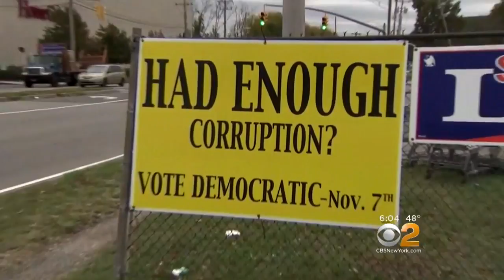Laura Curran Becomes First Woman Elected As Nassau County Executive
The numbers came in late, but int he end, voters made history buy electing the first woman to served as Nassau County Executive. CBS2's Carolyn Gusoff reports.